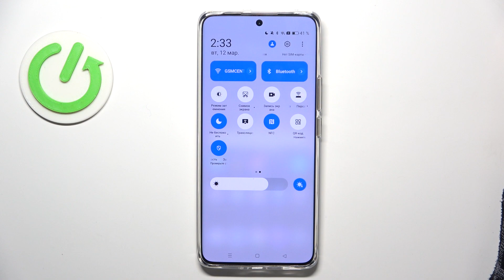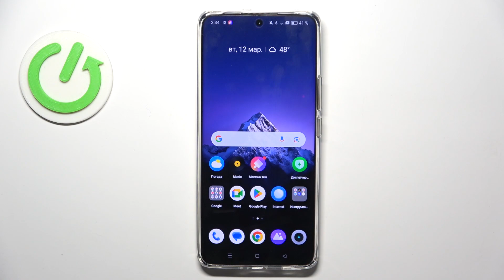Realme 12 Pro | Как включить и настроить режим не беспокоить на Realme 12 Pro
В этом видео мы покажем, как на устройстве Realme 12 Pro включить и настроить режим не беспокоить. Для того, чтобы включить и настроить режим не беспокоить на Realme 12 Pro, внимательно ознакомтесь с этим видео.

Как включить режим не беспокоить на Realme 12 Pro? Как настроить режим не беспокоить на Realme 12 Pro? Как выключить режим не беспокоить на Realme 12 Pro?